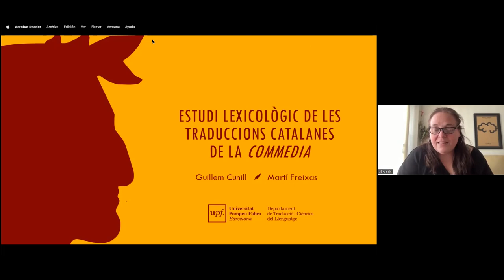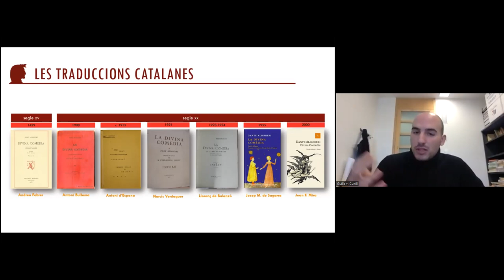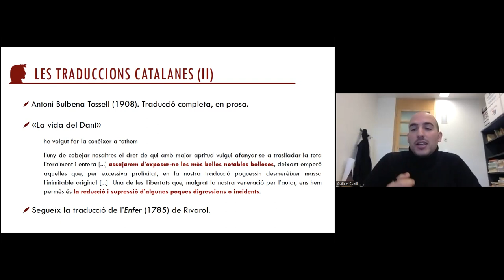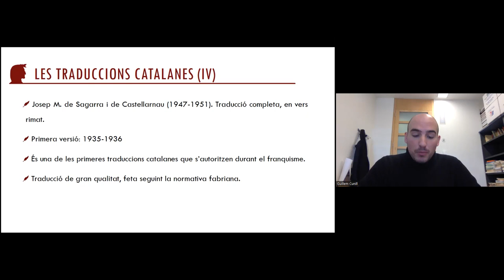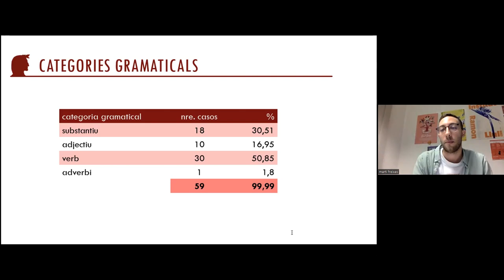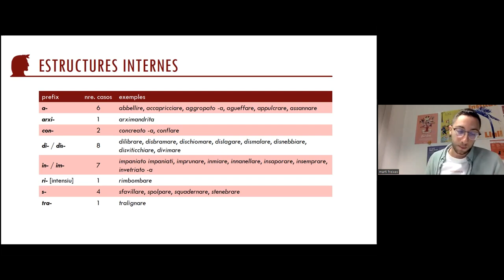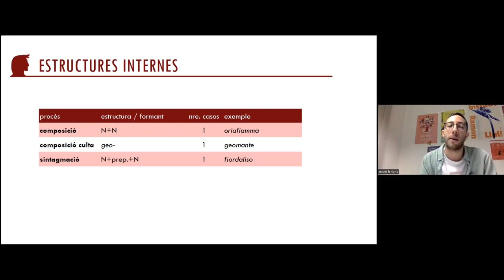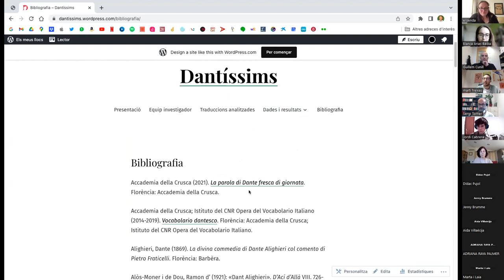Seminari: Estudi lexicològic de les traduccions catalanes de la Commedia (G. Cunill i M. Freixas)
L’objectiu d’aquest seminari és presentar les set traduccions del català, completes o gairebé completes, de la Divina Comèdia de Dante, que pertanyen a moments culturals i literaris diferents. En general, aquestes traduccions han estat poc estudiades i no han rebut tota l’atenció que es mereixen en l’àmbit acadèmic. Primer de tot situarem aquests textos en el seu context històric i literari per comprendre des d’un punt de vista traductològic com estan bastits aquests textos. A continuació, i ja amb el focus posat en l’estudi del lèxic, durem a terme una anàlisi comparativa de les traduccions d’un grup representatiu de neologismes, que ens permetrà estudiar de manera aprofundida el lèxic creat per Dante. Creiem que una anàlisi com aquesta és una aportació significativa pel seu caràcter multidisciplinari: d’una banda, hem reconstruït la història particular d’un text, la qual cosa ajuda a completar una petita part de la història de la traducció catalana, i, d’altra banda, hem constituït una mostra diversificada i representativa des del punt de vista de la formació de paraules. D’aquesta manera, preveiem aportar novetats rellevants a dues disciplines, a la història de la literatura i a la història de la llengua.